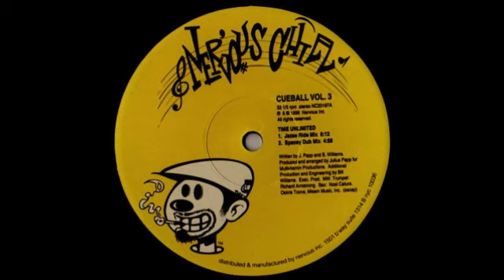Julius Papp "Time Unlimited" (Jazee Ride mix) 1996